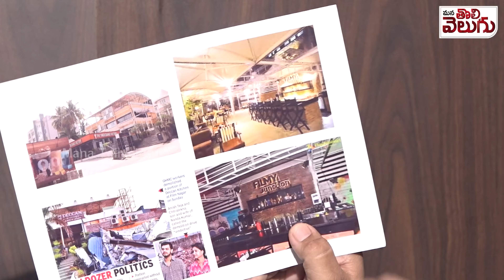కబ్జా కేసులో అడ్డంగా దొరికిన హీరో వెంకటేష్! | Nandu Kumar allegations On Hero Venkatesh | Land kabha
కబ్జా కేసులో అడ్డంగా దొరికిన హీరో వెంకటేష్! | Nandu Kumar allegations On Hero Venkatesh | Land kabha | Daggubati Venkatesh | Mana Tolivelugu